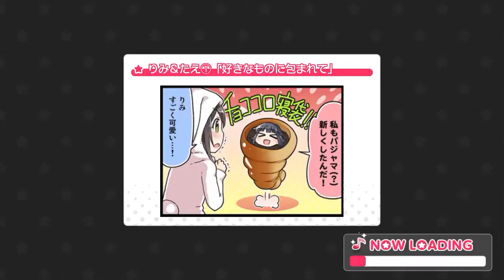[Bang Dream] RAISE A SUILEN- 恋しさと せつなさと 心強さと (Itoshisa to Setsunasa to Kokoro Tsuyosa) (Expert 24)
Full combo of RAS’ cover of Itoshisa to Setsunasa to Kokoro Tsuyosa!